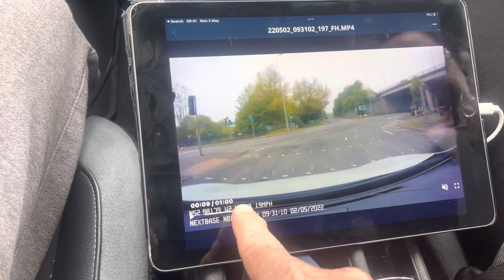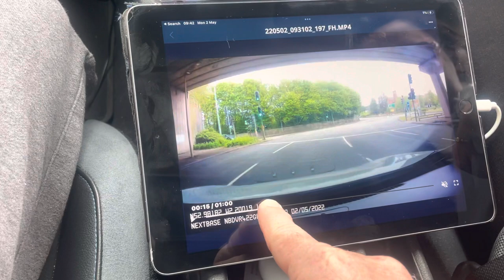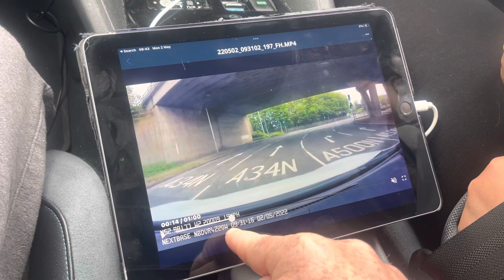Hanford Roundabout driving lesson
This is an actual driving lesson with a pupil has made a fault on the roundabout and is actively reflecting￼ to understand why this happened￼.

We hope this can help you if you are taking lessons in the Newcastle area.